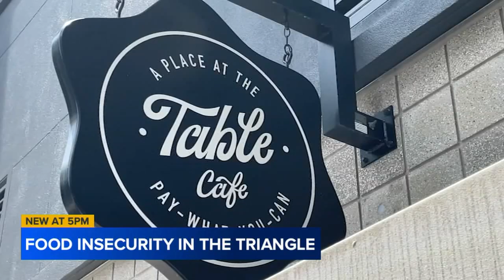Food Truck Rodeo aims to combat hunger in downtown Raleigh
Event organizer Maggie Kane is also the founder of A Place at the Table, a pay-what-you-can cafe, in Raleigh.